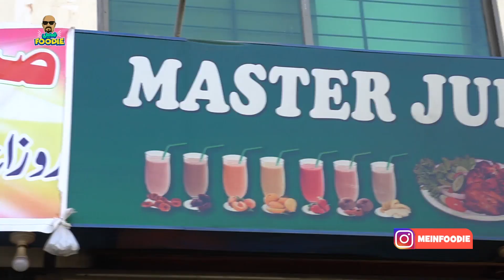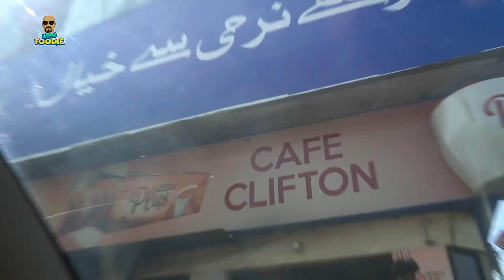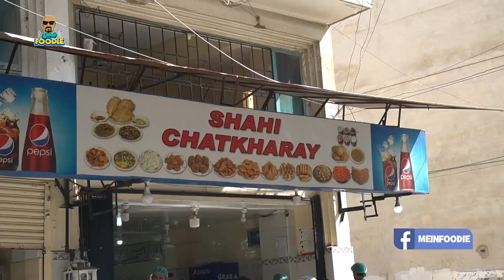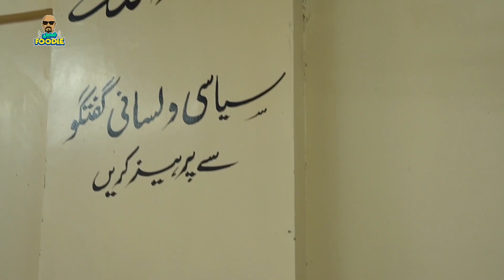Mein Foodie | Halwa Puri Ki Talaash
Mein Foodie aka Ehsen Lakhani | Halwa Puri ki Talash episode 1 is out now!
Join Mein Foodie on his search for the perfect desi nashta with today's special and delicious breakfast dishes. Halwa Puri is a ritual... see how it's done! Check out the video now. What's your go-to Halwa Puri place? Comments are welcome :-)